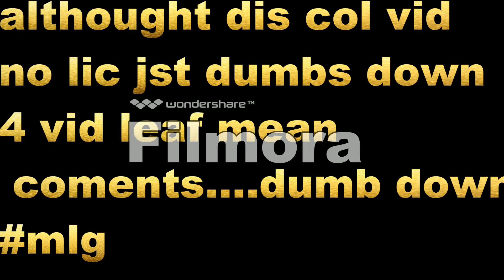MOST AWSOME VIDEO EVER!!!!!!!!!!!!!!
DONT READ THIS GOOO BACK AND WATCH THE VIDEO